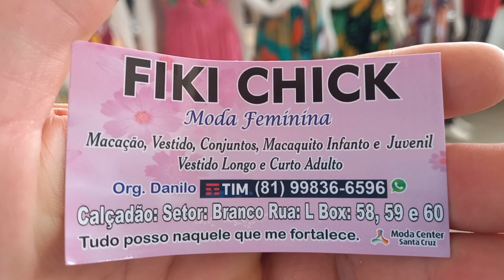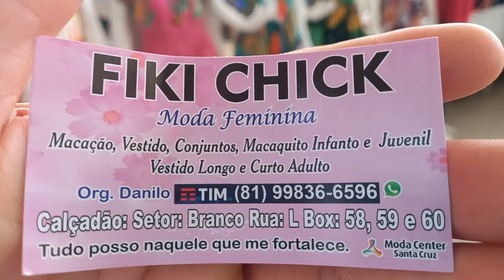Chick Moda Feminina Vestido 20 Reais 81 9.9836 6596